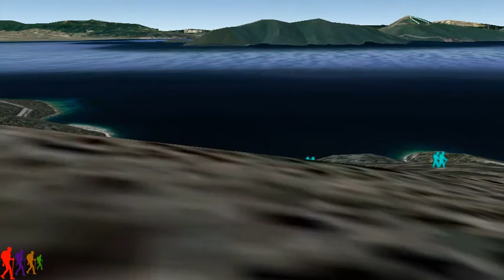Πήλιο Κότες - Τρίκερι - Αγία Κυριακή 4,1 χλμ.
Απόσταση: 4,1 χλμ.
Μέγιστο υψόμετρο: 272 μ.
Συνολική άνοδος: 1212 μ.
Συνολική κάθοδος: 1273 μ.